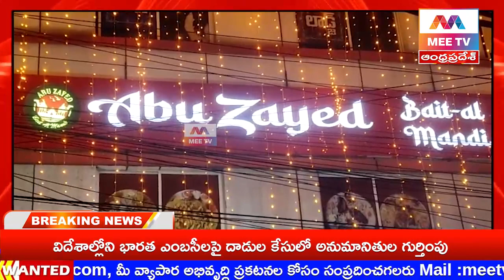MEE TV// మన షాపూర్ జీడిమెట్ల దెగర మీకోసం ఆల్ మండి